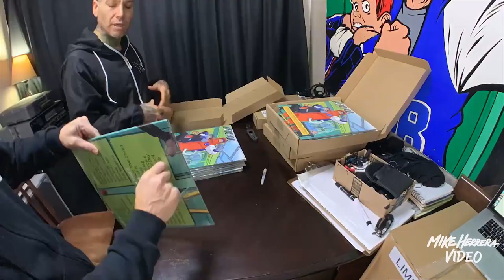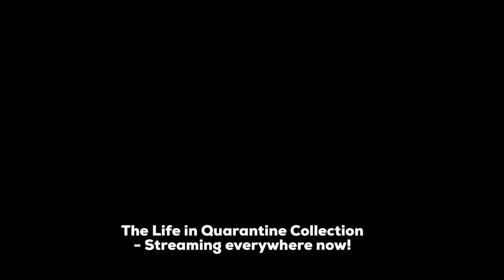Mike Herrera signing Life in Quarantine vinyl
Behind the scenes from the MxPx Merch Arsenal. This is just all part of the process of running a band and trying to keep as much as possible in house and DIY. Thanks for the love and support!

All songs from Life in Quarantine Collection
Written by Michael Arthur Herrera